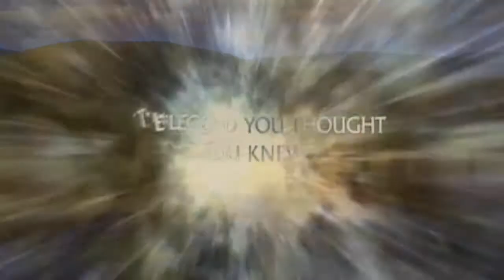Spirit the Stallion || Peter Pan Trailer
just a crossover with the 2003 movie trailer for Peter Pan.
None of the clips or audio belongs to me I just edited it for fanmade purposes.